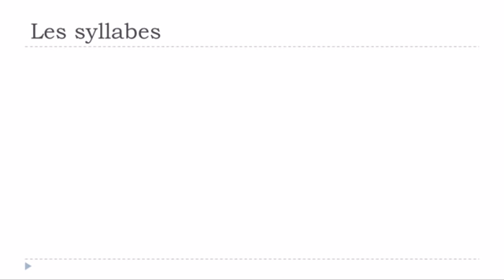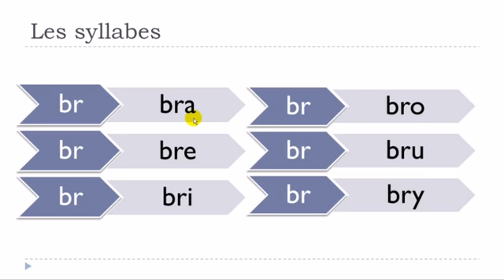J'apprends le français # Les syllabes